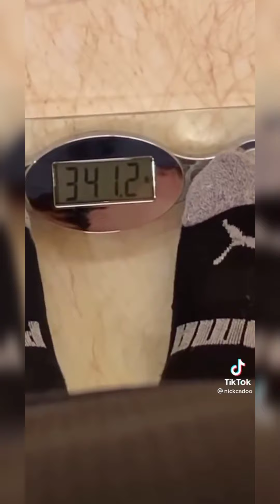Funny Nikocade Avocado tiktok competition